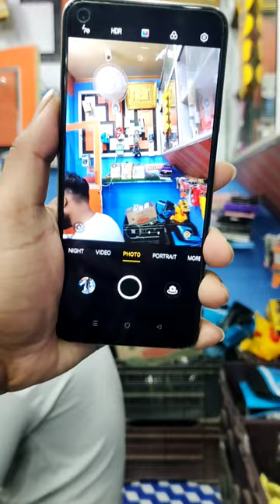Oppo A54 Moonlight Gold Colour first look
Here old mobiles of all companies are sold and bought at cheap prices. The Unique Telecom is the only address for cheap prices ( Bamangachi Chowmatha, North 24 Parganas)
এখানে সমস্ত কোম্পানির পুরাতন মোবাইল সস্তা দামে বিক্রয় ও ক্রয় করা হয়। সস্তা দামের একটাই ঠিকানা দ্যা ইউনিক টেলিকম। (বামনগাছী চৌমাথা, উঃ ২৪ পরগনা)

 Price list of Mobiles
*Samsung M31s - 9000
Etc new varient available here.